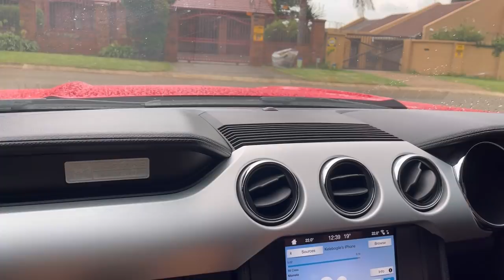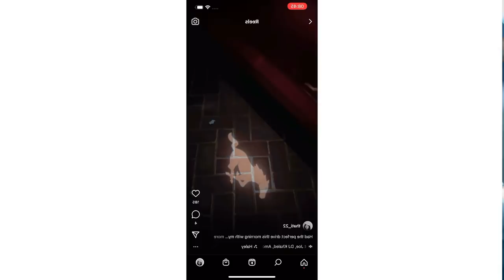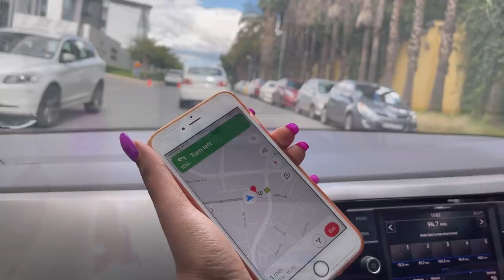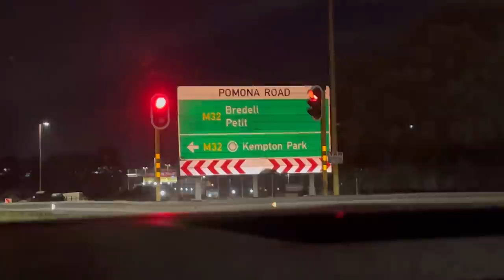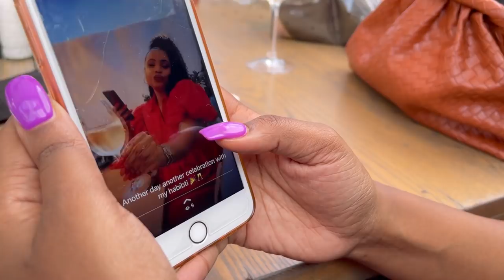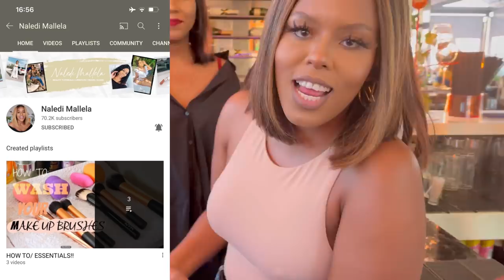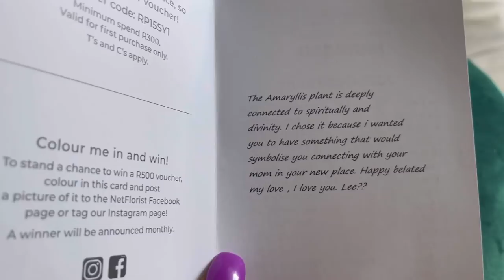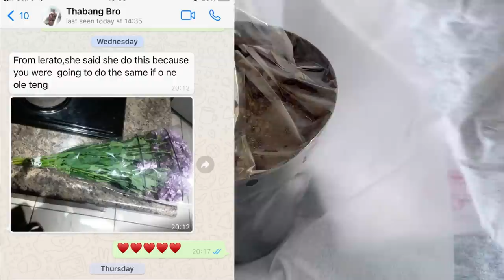Vlog: Ford Mustang | Friendship Dates | 2K Subscribers Celebation & More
Hey guys 😊🥰♥️

I’m back with another video 🥰 I had such a great weekend you guys, I hope you’ll enjoy this video as much I did making it for you. Any video suggestions besides vlogs then please let me know? Thank you! I love you guys and have a great week ♥️

@Thati_22 on IG and Twitter
Seithati Letsipa on Facebook

Musician: @iksonmusic

Musician: Carl Storm

Musician: LiQWYD